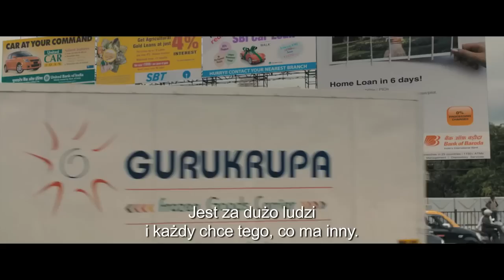SMAK CURRY - zwiastun PL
O tym, że przez żołądek można dotrzeć do serca, wiedzą nawet trzylatki. Ale to, że z żołądkowej pomyłki może wyniknąć coś pięknego nie jest już tak oczywiste... Zaniedbana młoda żona Ila chce odzyskać zainteresowanie męża, gotując mu przepyszne obiady. Sajaan, zrezygnowany wdowiec w średnim wieku, szykuje się do emerytury. Ta dwójka „spotka się", gdy jeden z mumbajskich Dabbawala -- posłańców w lokalnym, skomplikowanym systemie dostarczania jedzenia do biur -- się pomyli. Przeznaczony dla męża Ili posiłek trafi w ręce Sajaana, przypominając mu, że życie ma smak.

W Kinie Pod Baranami - od 14 lutego 2014!